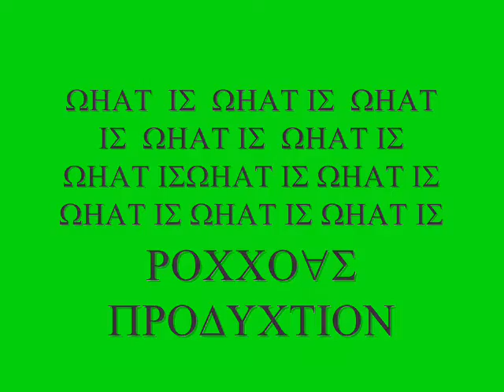WHAT IS WHAT IS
WHAT IS WHAT IS WHAT IS